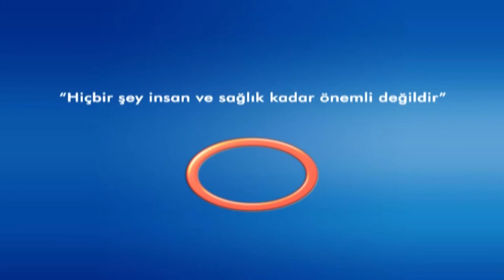Avrasya Hospital - Biz Bize - Hangi Hastıklarda Saç Ekimi Risklidir ?